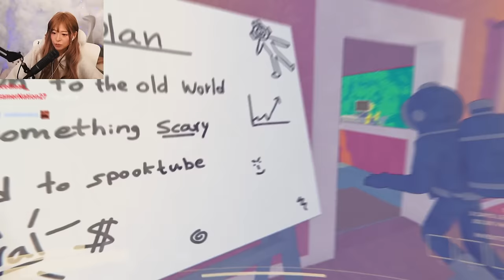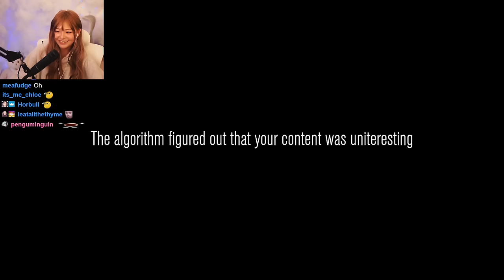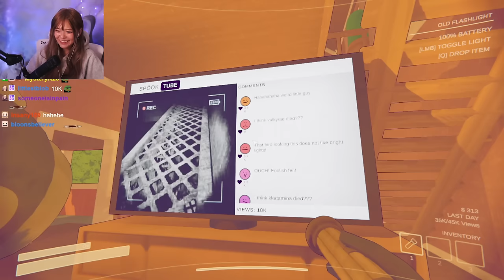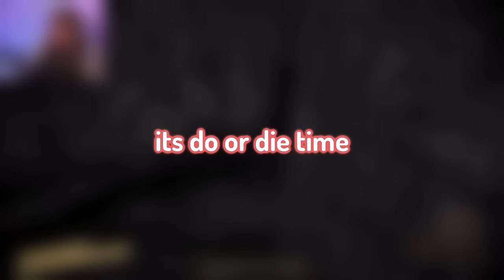WE WENT VIRAL ON SPOOKTUBE BY DOING WHAT??? ft. Valkyrae, Sykkuno, & Foolish!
00:00 intro
01:05 sykkuno's spooktube channel advertisement
01:45 happi gaem :]
03:12 whatchu doin mr mixer? :]
04:45 next episode on spooktube
06:10 hey guys whats that red light over there
08:29 hold my beer
09:30 stairs
12:53 sussy snail
17:10 drama views
19:20 the conjuring
21:20 we got it on cam :]